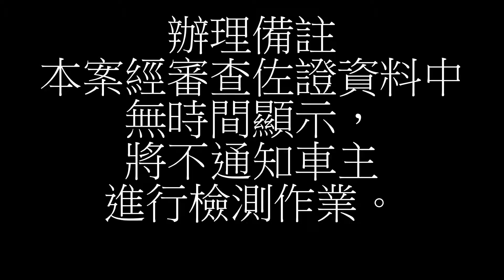烏賊車!? White smoke emission vehicle !? 6812